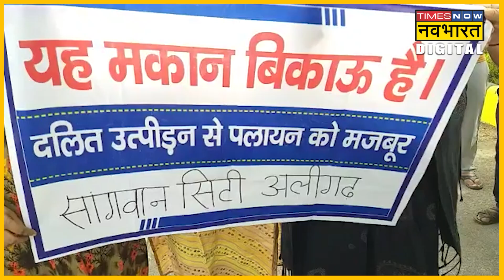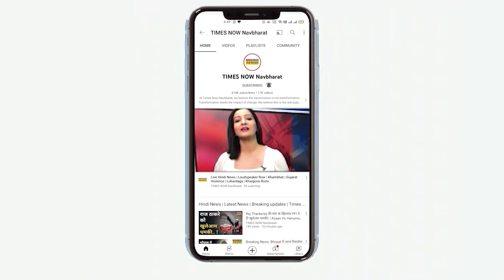Aligarh में क्यों पलायन को मजबूर हुए Dalit परिवार ? 'मकान बिकाऊ' के Poster लगे | Hindi News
Aligarh में दलित परिवारों के पलायन का मुद्दा गरमाता जा रहा है.सांगवान सिटी में दबंगों से परेशान होकर करीब 80 से 85 Dalit परिवार मकान बेचना चाहते हैं. दलितों ने अपने घरों पर ये मकान बिकाऊ है और उत्पीड़न से पलायन को मजबूर दलित के पोस्टर भी लगा दिए हैं.